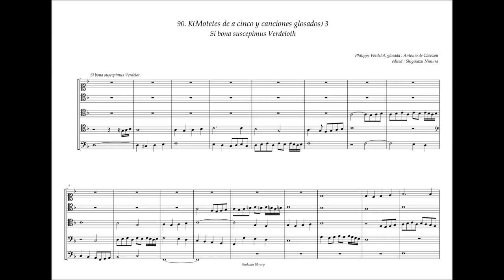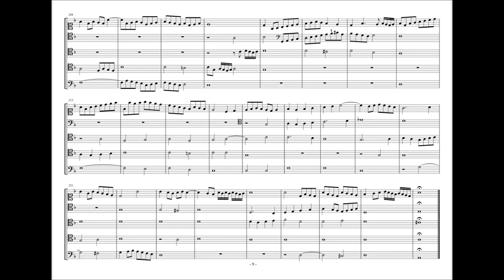Obras de Musica, 90 - K3, "Si bona suscepimus" Philippe Verdelot, A. de Cabezón